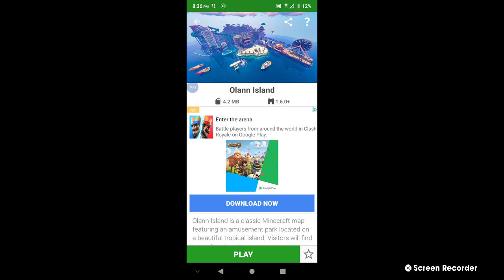minecraft just minecraft